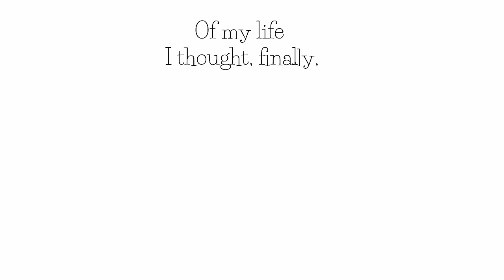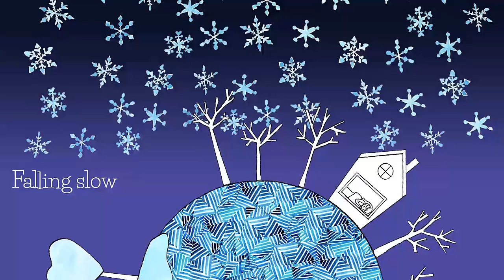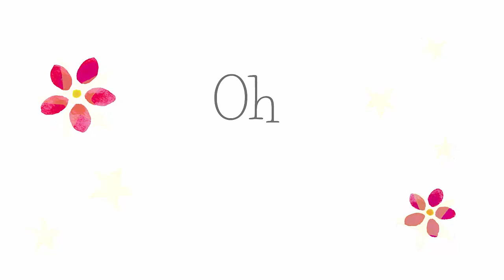'You and Me Forever' ❤️ Original Song, Watercolor Paintings - Cute Love Song Animation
Love watercolor & songwriting, here is my newest original song 'You and Me Forever'. I wrote the melody, lyrics and performed the song, and for the video I created an animation using my original drawings & watercolor paintings. I'm a newbie in animation, I hope you enjoy this! :)

It has been a long process to get this one done, I planned to release it the end of last year, but it just happened that I got it ready a day before Valentine's Day :D

With this song I want to create something lovely and cute, a bit of an old school style. Check out my video which tells a bit more about the song:

I wish to publish more of my songs. As it has been really time consuming, mostly because I do so much myself, starting with writing the melody and lyrics, singing & recording, and making the video. So maybe for the next one I'll try to make a lyric video instead, of course still featuring watercolor painting and also drawing, which I love :) I hope to release my next song in spring :)